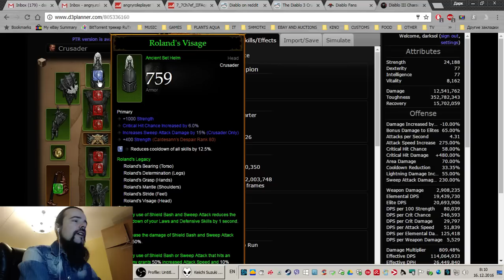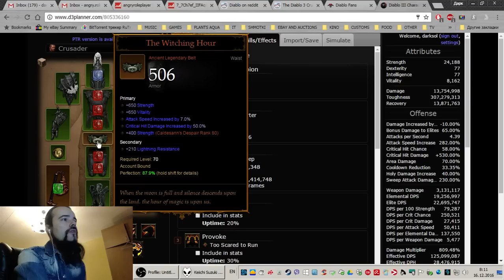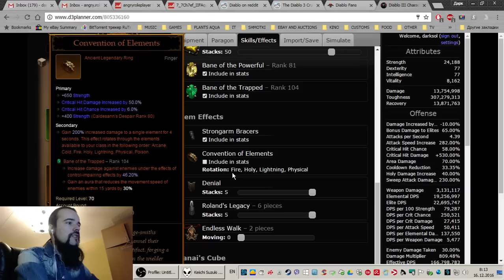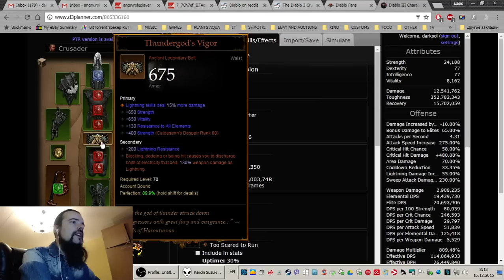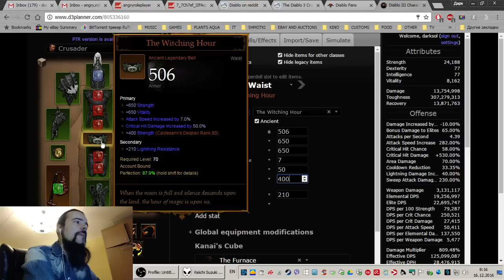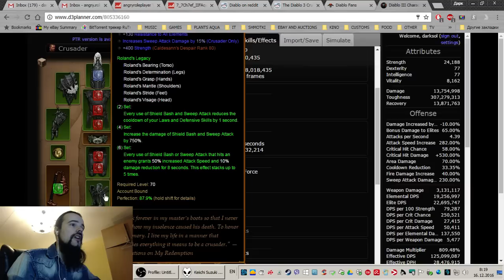Diablo III Crusader: Sweep Attack - Holy vs. Lightning v.s Fire?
Hey guys! One of the last videos for Roland's Legacy Sweeper. Let's check what's the difference between holy, lightning and fire setup in both toughness and damage!
The numbers are from the 2.4.2 live d3planner, but it does not really matter since in 2.4.3 there will just grow bigger and that's it.